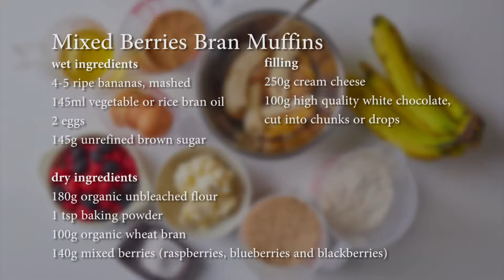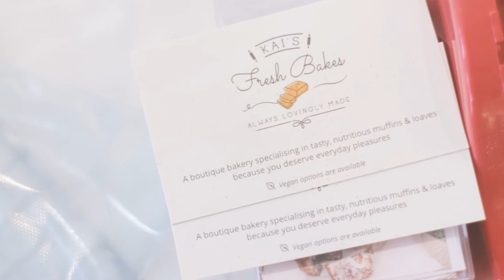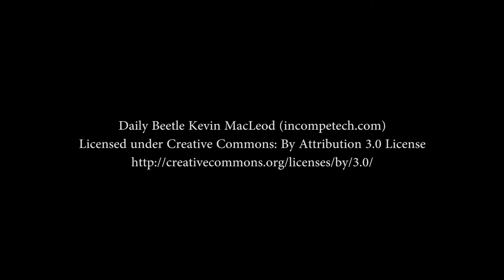Kai's Fresh Bakes